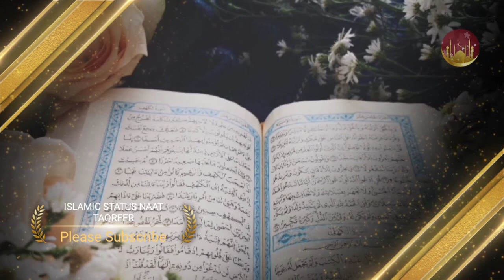MEHRAJ E MUSTAFAﷺ PART 2 || MUFTI ABDUL RAHEEM SHAR || MUFTI ABDUL RAHEEM SIKANDARI